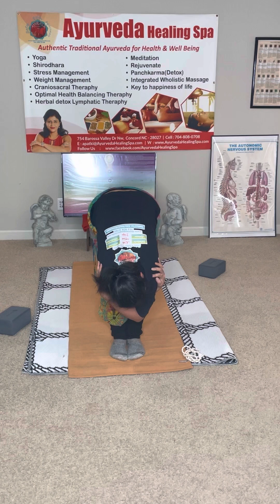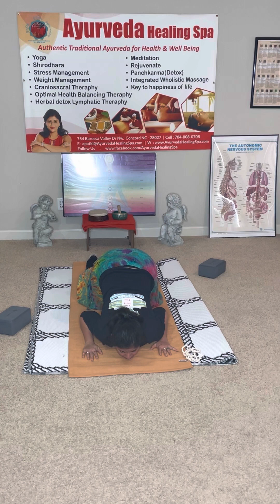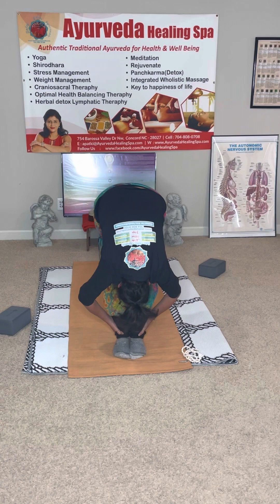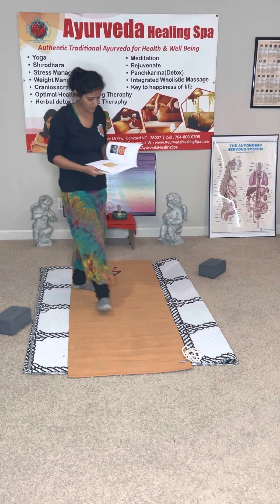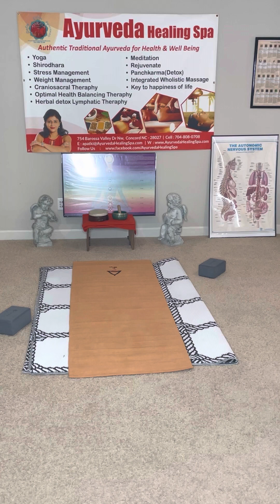Enhance Your Digestion Sequence